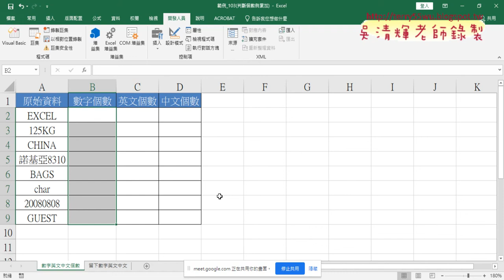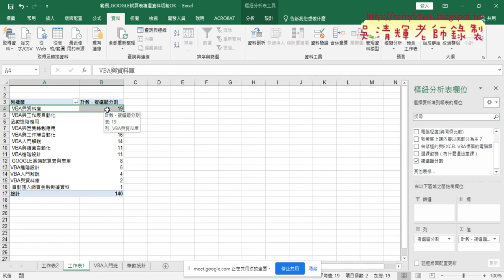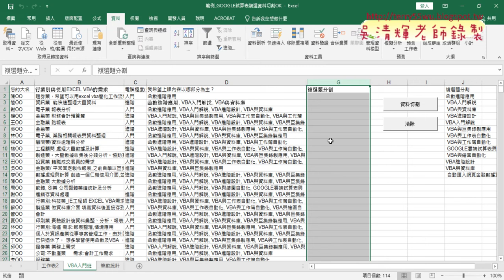05 用CALL整合與範例複選資料切割